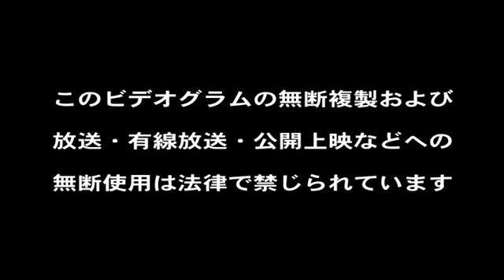『DVDでよくわかるアドリブ・サックスの常套句』付録DVD PART 4 模範演奏（テナー・サックス）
DVD付き教本『DVDでよくわかるアドリブ・サックスの常套句』付録DVDより、PART 4 模範演奏（テナー・サックス）です。
‹商品について›

なお、本書付録のDVDは、教則DVD『アドリブ・サックスの常套句』と同様となっています。

【PART4 模範演奏　コンテンツ】

■PART4　さまざまな進行

00:20 メジャー・ブルース1
00:55 メジャー・ブルース2

01:29 マイナー・ブルース1
01:57 マイナー・ブルース2

02:25 ボサノバ1
02:42 ボサノバ2

02:59 1発モノ1
03:47 1発モノ2

03:31 16ビート系1発モノ1
03:53 16ビート系1発モノ2

04:21 ワルツ1
04:33 ワルツ2

04:46 ファスト・ワルツ1
04:57 ファスト・ワルツ2

05:06 5拍子（3＋2）
05:18 5拍子（2＋3）
05:29 7拍子（4＋3）

【本作品の関連動画URL一覧】